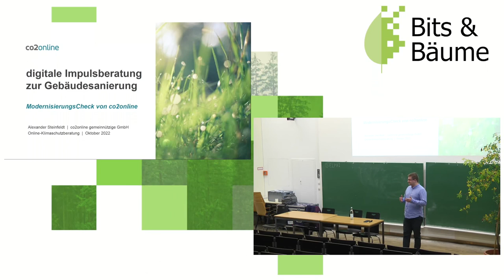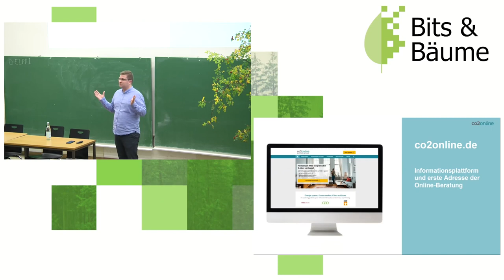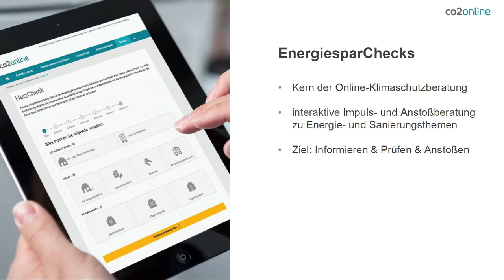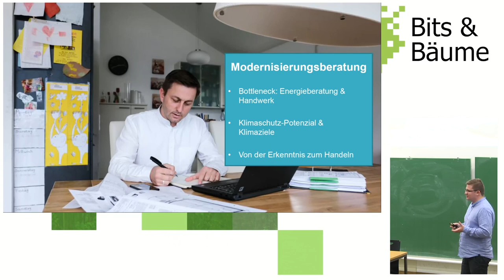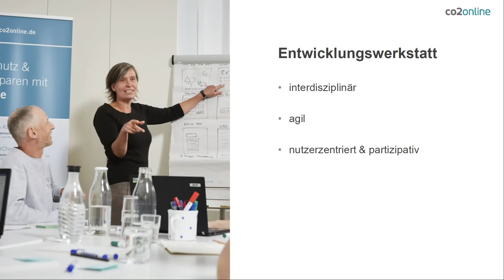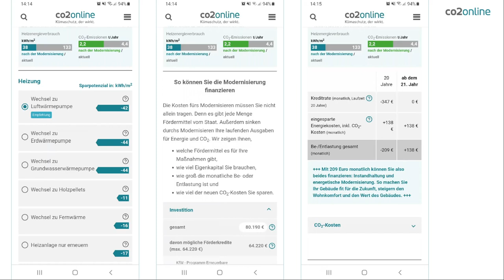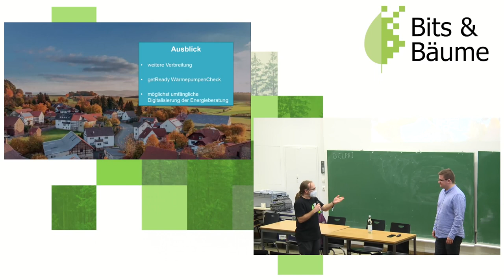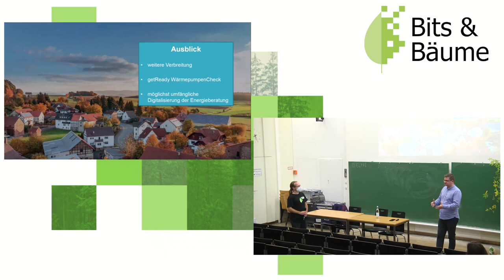ModernisierungsCheck - Eine digitale Anstoßberatung für mehr Klimaschutz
86 Prozent der Gebäude in Deutschland haben Sanierungspotenzial. Doch die Sanierungsrate und der Energieverbrauch stagnieren seit Jahren. Die Potenziale bleiben ungenutzt. Digitale Beratungen durch den interaktiven ModernisierungsCheck von co2online führen durch individuelle Sanierungsempfehlungen und Wirtschaftlichkeitsberechnungen zu konkreten Verhaltensänderungen und Klimaschutzmaßnahmen.

Seit knapp 20 Jahren schlagen wir die Brücke zwischen Digitalisierung und Klimaschutz. Wir klären Verbraucher*innen umfangreich und nah an ihren eigenen Lebensrealitäten auf und können ihnen mithilfe unserer Online-Ratgeber zeigen, wie sie ihren CO2-Fußabdruck senken können.
Mit dem neuen ModernisierungsCheck haben wir eine unkomplizierte und motivierende Anstoßberatung für Gebäudeeigentümer*innen geschaffen. Der ModernisierungsCheck ist ein kostenloses und herstellerunabhängiges Angebot der gemeinnützigen Beratungsgesellschaft co2online. Die Sanierungsempfehlungen wurden von unabhängigen Fachexpert*innen hinsichtlich ihrer Wirtschaftlichkeit und Wirkung für den Klimaschutz getroffen. Die Modernisierungsberatung beruht auf realen Energieverbrauchsdaten, aktuellen Energiepreisen und Sanierungskosten sowie Förderprogrammen des Bundes und der Länder.
Bei der Entwicklung des ModernisierungsChecks standen neben aktuellen Datenbanken und den fachlich korrekten Berechnungen auch die Anwendbarkeit durch die Nutzer*innen im Mittelpunkt. Deshalb gehörten zum Entwicklerteam auch UX-Designer*innen und Kommunikationsexpert*innen, die die Arbeit der Ingenieure, Energieberater und Programmierer in einen nutzerfreundlichen Online-Ratgeber übersetzten.
Der ModernisierungsCheck schließt die Lücke zwischen Informationen aus dem Internet einerseits, die häufig unspezifisch und mit Vertriebsabsicht betrieben werden, und der individuellen und unabhängigen Energieberatung, die derzeit aber an ihre Auftragskapazitäten kommt.

Luise Grahl
Alexander Steinfeldt